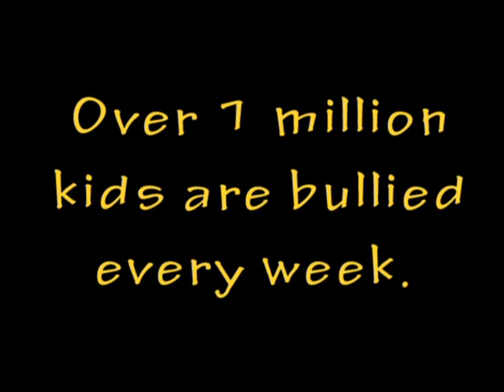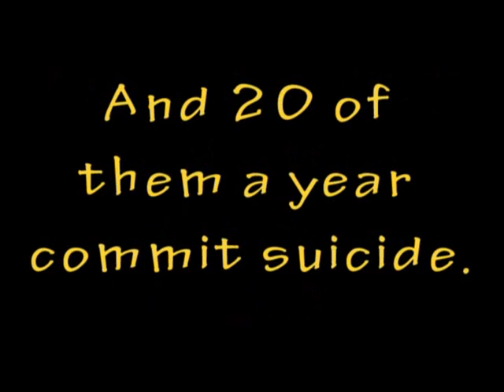Bullied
Bullying. Something most people go through at some point in their life but it stops soon enough. Doesn't it? Over 1 million kids are bullied every week and for some the concequences are devastating...

This is a short film about bullying and the effects it can have on people. Also entered as part of Mintlaw Academy's Anne Frank Awards 2012 entry.

Written and animated by Ellie Moore
Narrated by Richard Sneddon